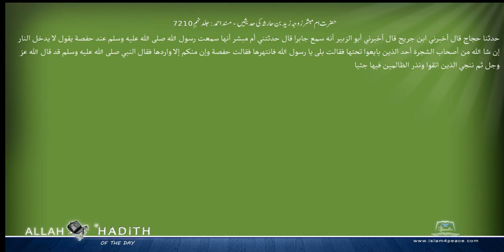حضرت ام مبشر زوجہ زید بن حارثہ کی حدیثیں مسند احمد Musnad Ahmad Islam4Peace com